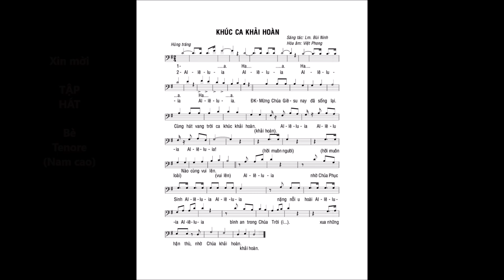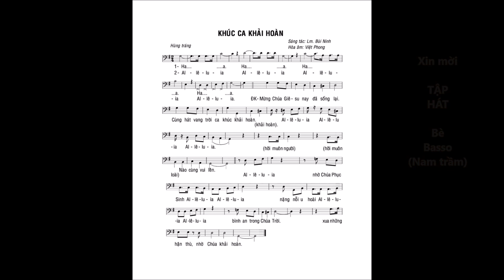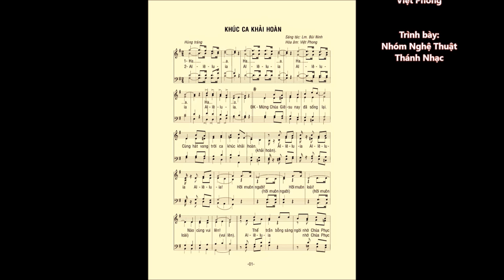KHÚC CA KHẢI HOÀN – Tập hát từng Bè bài Hợp xướng – Lm. Bùi Ninh